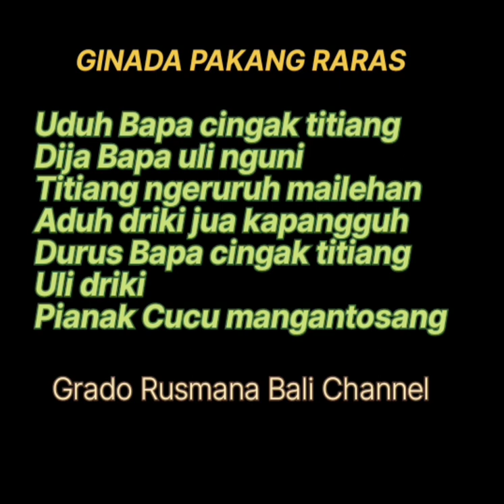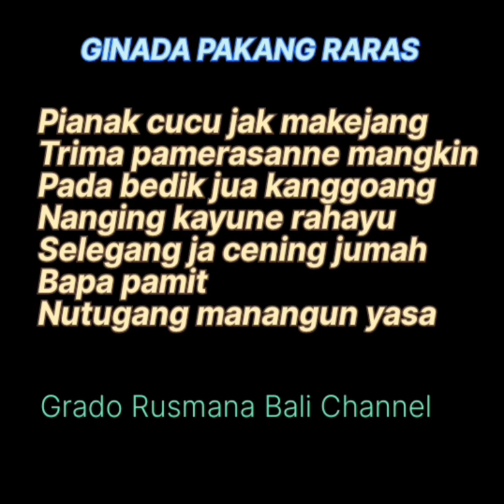GEGURITAN PITRA YADNYA-GINADA PAKANG RARAS@grbc19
GEGURITAN PITRA YADNYA ini yaitu dgn Pupuh GINADA PAKANG RARAS.. Dengan TEkS PAMERASAN ( UDUH BAPA)
BIASAnya teks PAMERASAN ini dibawakan dengan PUPUH GINADA LINGGAR. TP kita bisa mencoba menembangkannya dengan
 Pupuh GINADA PAKANG RARAS.. ...